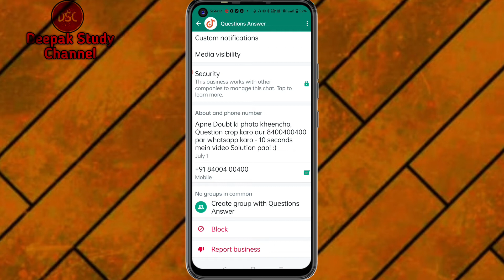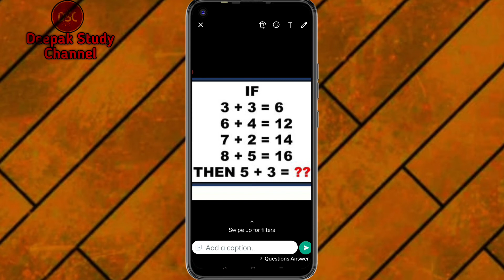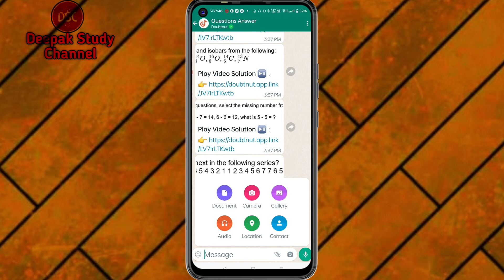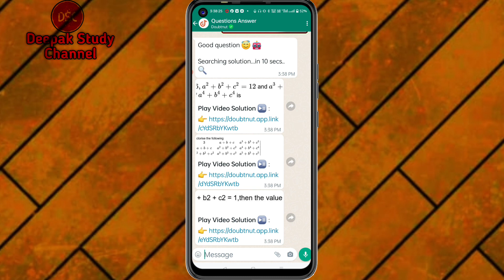Whatsapp Se Questions Ka Answer Kaise Nikale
एक बार फिर से स्वागत है हमारे DEEPAK STUDY CHANNEL तो हम आज के वीडियो
में बात करने वाला हु  ki whatsapp me photo bhejkar kisi bhi sawal ka answer paa skate hai

सोशल मीडिया  :-

प्रोब्लम SLOVE  :-

1) whatsapp new update
2) whatsapp ka sawal
3) whatsapp se questions Karen
4) questions and answers payen
5) sawal or jawab

स्पेशल वीडियो LINK  :-

:- अगर वीडियो अच्छा लगे तो LIKE/COMMENTS/SHARE जरूर करें अगर आपके पास कोई सवाल है तो कमेंट में जरूर लिखे और अगर आप इस चैनल पर पहली बार आए है तो CHANNEL KO SUBSCRIBE करके BELL 🔔 ICON को जरूर दबाइएगा

WhatsApp for friends with answers link
WhatsApp challenges status
Dare link for WhatsApp with answers
90 questions WhatsApp
WhatsApp group task questions
WhatsApp Dare questions
Dare question and answer

थैंक्स For विजिट MY Videos 🙏